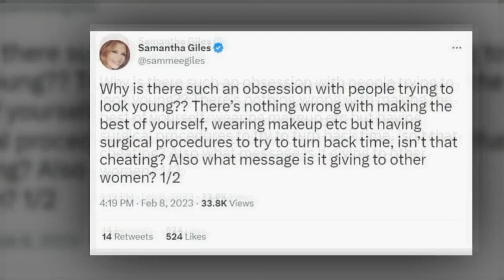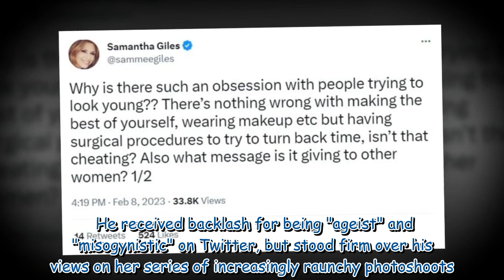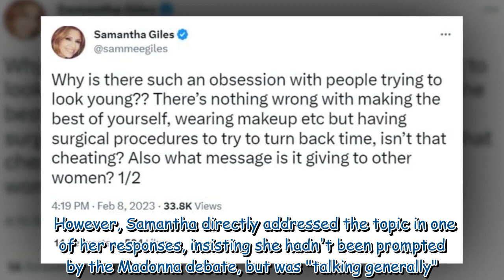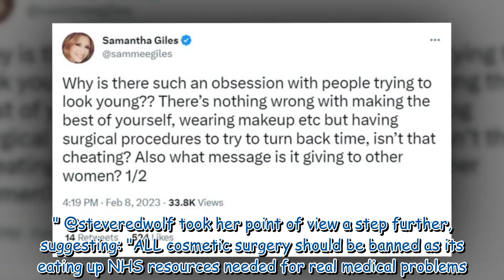Emmerdale’s Samantha Giles divides opinion with cosmetic surgery rant